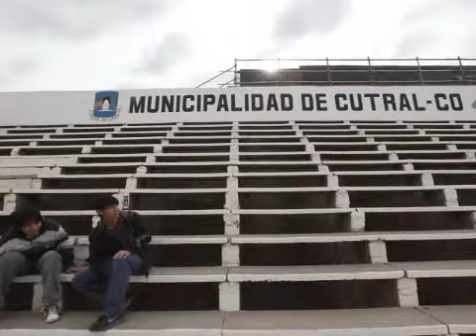Cutral-Có recibe a la selección